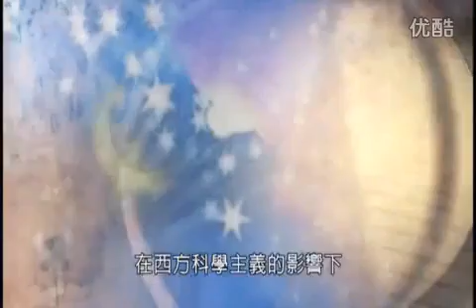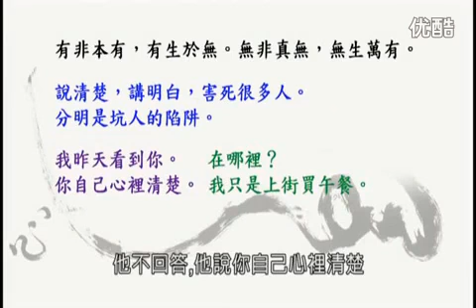9 曾仕强【道德经作者 老子的人生智慧】03